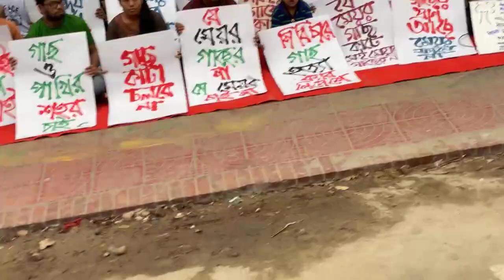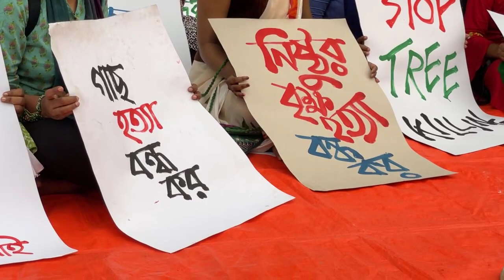ধানমন্ডি সাতমসজিদ সড়কে গাছ রক্ষা আন্দোলন । Daily ittefaq